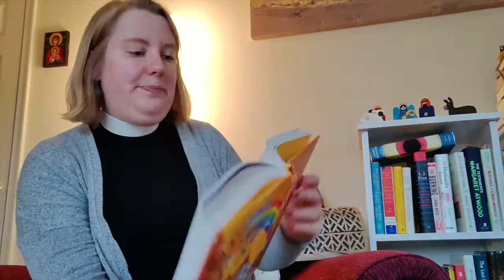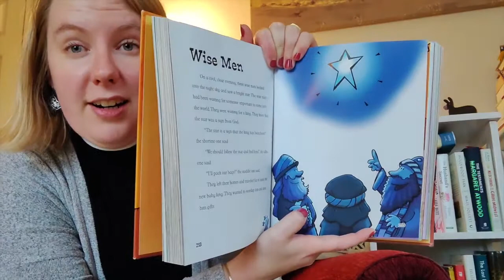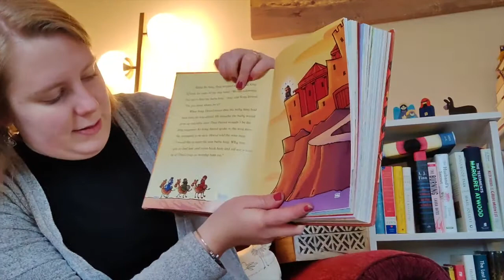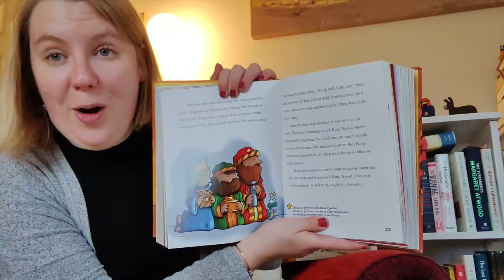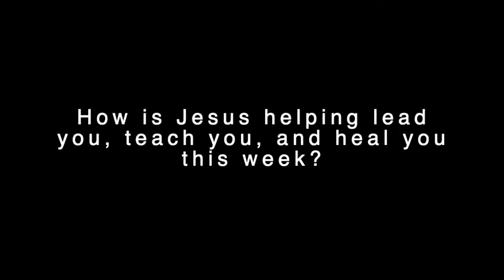Faith United Kid's Church: January 4, 2021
Welcome to Faith United's Kid's Church for this week! You are invited to gather around for a story, some discussion questions for your family, and a prayer. This week Pastor Marissa reads the story of The Wise Men, teaches us about Epiphany, and shows us the gifts that Jesus received at the manger.

For more information about our congregation, including how to support our ministries, visit our